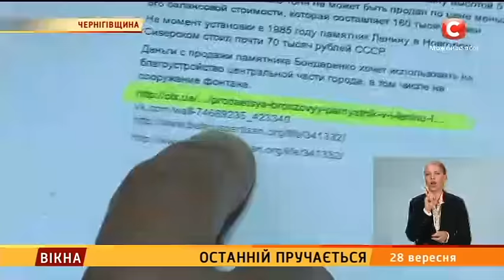Останній пручається - Вікна-новини - 28.09.2016